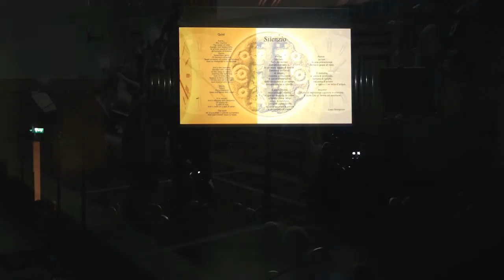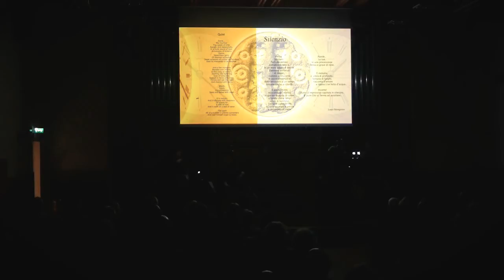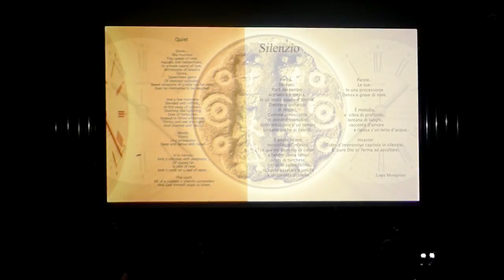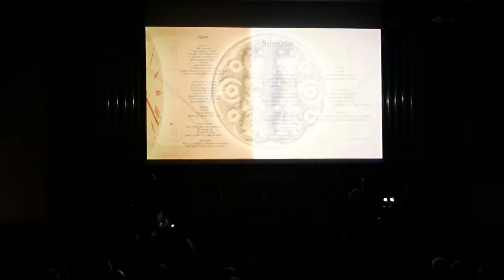“OM” ~ MANTRA ~ Yung-chiao Wei ~ Stefano Sciascia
Trieste Conservatory of Music Italy
Sala Tartini - April 26th 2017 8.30 p.m.

"OM ~ Armonia dell'universo"
          Mantra 22.22

Yung-chiao Wei       Solo Double Bass
Stefano Sciascia      Solo Double Bass

Ohm, Monk Horn and Ostinato
Adalberto Ambotta           Double Bass
Kevin Reginald Cooke     Double Bass
Davide Mezei                    Double Bass
Andrea Resce                   Double Bass

Laura Menegozzo Poetry
Paolo Carrer Sound Engineer: Recording Audio and Video editing

Per gli orientali il suono sacro per eccellenza è “OM”.

Ha un potere tale che è in grado, da solo, di indurre la serie di trasformazioni che portano al nirvana.

Non occorre aggiungere altre modulazioni, perché è il suono perfetto, il mantra supremo.

OM è in armonia con il suono emesso dall’ universo, per alcuni è quel suono stesso, o la sua eco.

Grazie ad esso l’uomo vive in comunione con il cosmo.

Alfred Tomatis